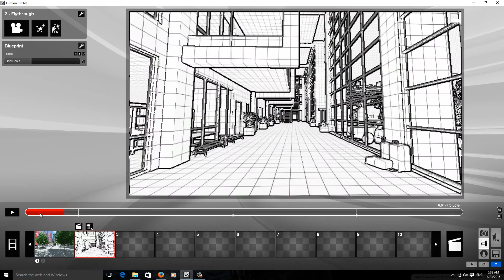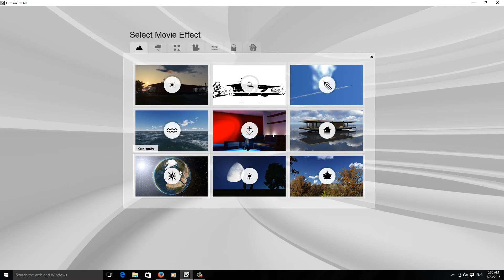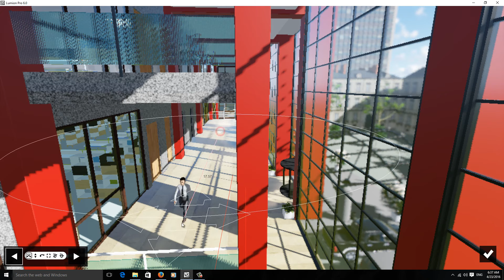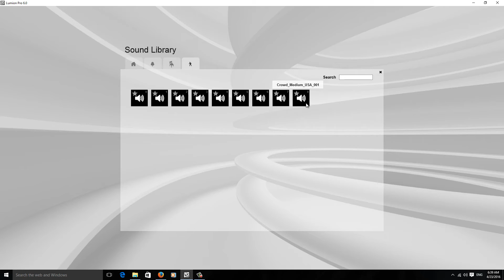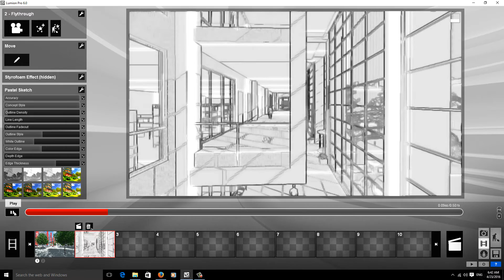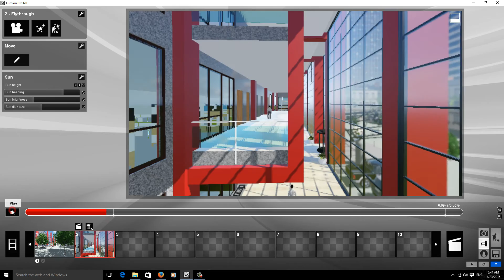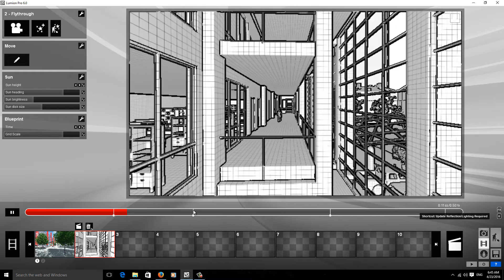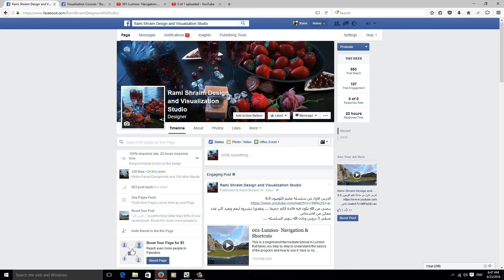010-Lumion- Using Effects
This is a beginners/intermediate tutorial in 3Ds Max that takes you step by step to understand the process of adding effects to the videos you make using Lumion 6.0

Programs Used
Lumion 6.0
Camtasia